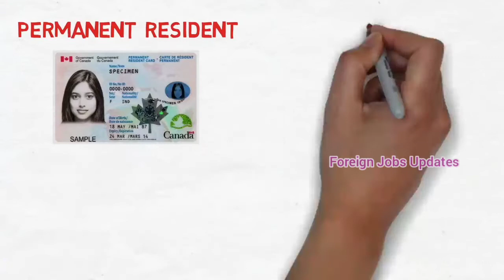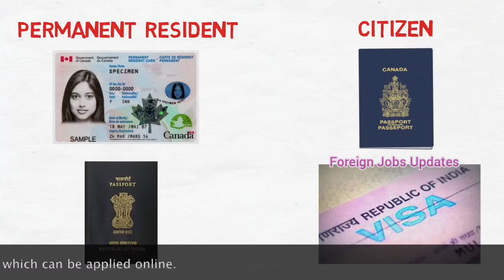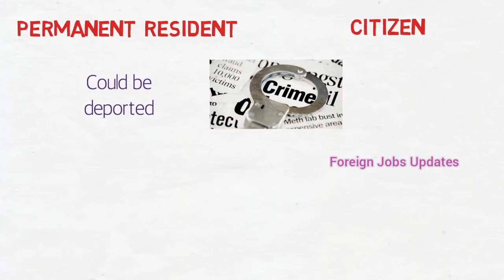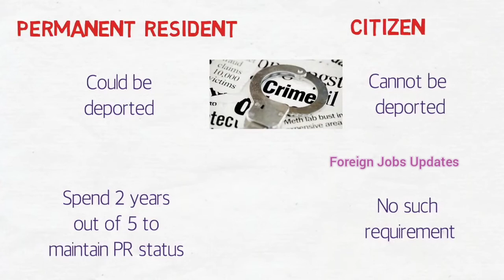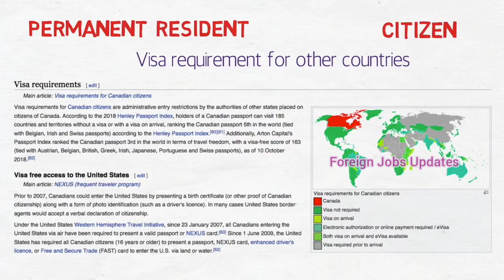Canada🇨🇦 Australia🇦🇺 Permanent Residency vs Citizenship difference | Tamil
Difference between Canada permanent residence and citizenship in tamil , pr having voting rights? , Can PR join in military?, All about canadian passports in tamil , details about canadian visa in tamil.

Difference between Australian permanent residence and citizenship in tamil, australia citizenship , australia visa process in tamil , australia student visa in tamil. Australian pr grant in tamil.

permanent residence australia,
Australian citizenship in tamil,
permanent residence and citizenship of Australia.

Credit : Dream Abroad